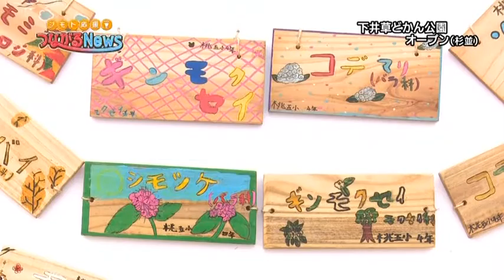杉並区立 どかん公園 開園